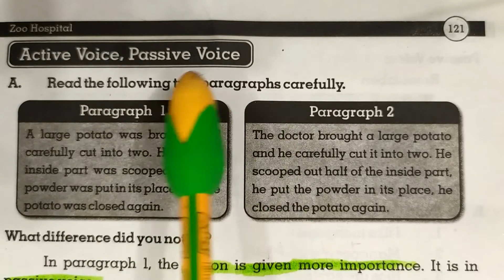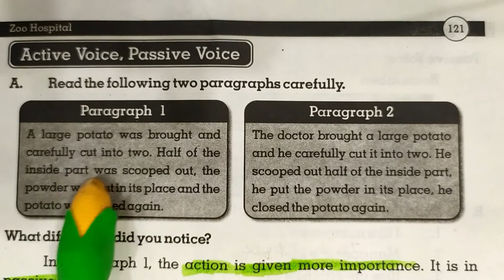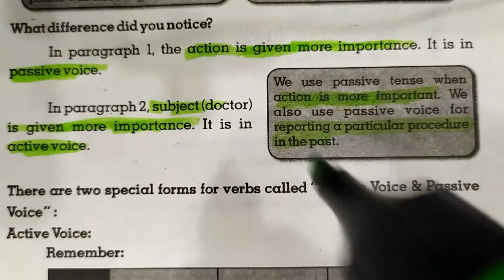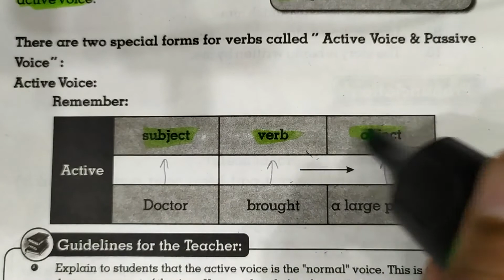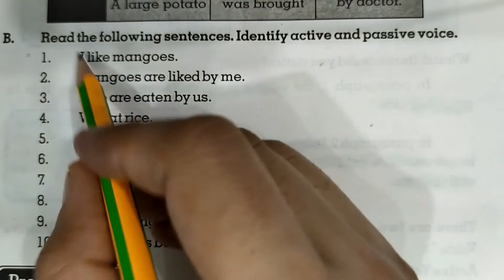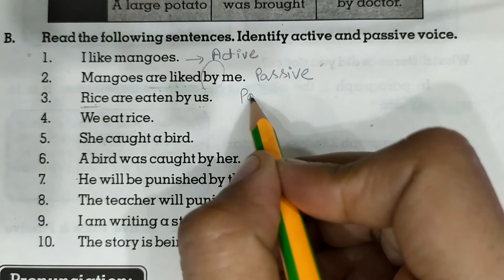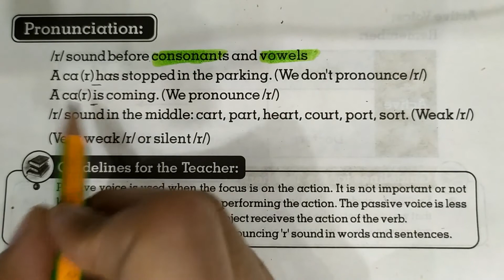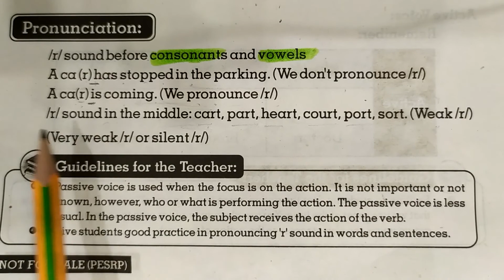Class 6th Exercise Solution Lesson 11 - Part 3 of 4 - Zoo Hospital - Punjab Text Book Board Teacher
Six Class Exercise Solution of Lesson 11 Part 03 of 04
Zoo Hospital Exercise Solution
Book English for Grade VI (6th Standard)
This is the third part of Exercise Solution of Lesson Zoo Hospital For 6th Standard Taught in Punjab Government Schools.